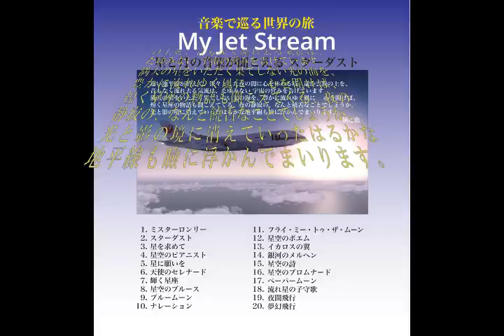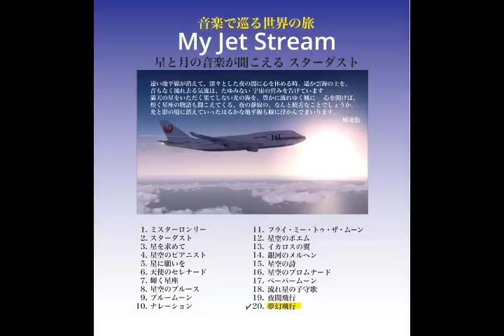Myジェットストリーム 星と月の音楽が聞こえる スターダスト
テスト公開中です。
以前、長期入院時にジェットストリームを聴きながら癒された経験がありました。ここ最近は不眠症との闘いの中で毎夜ジェットストリームを聴いています。真っ暗な夜の闇の中で不安や絶望感に襲われがちでしたが、それもかなり改善されました。故城達也氏のナレーションには宇宙と一体化した魂の安らぎや永遠への希望が感じられます。このYouTubeのタイトルを“My ジェットストリーム”としたのは、故城達也氏の世界観にあやかりながら、音楽を聴くだけで世界一周の気分を味わうことができればどんなに楽しいだろうかと思い付き、いろいろなCDからお気に入りの選曲をした結果です。できれば今後も引き続き続編のアップを継続できればと考えています。